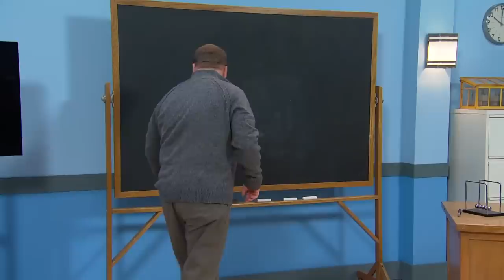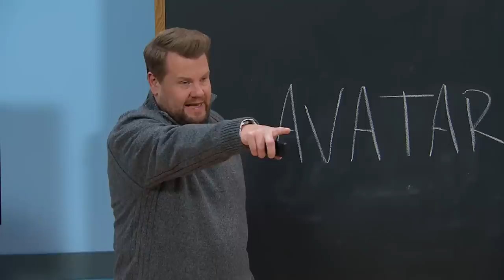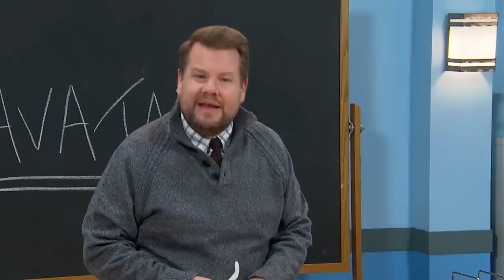Avatar Ed: James Explains The First ‘Avatar’ To Kids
This group of schoolchildren is getting older, so it’s time they got… “the talk”. That is of course, the talk about what “Avatar” is and why they should care.